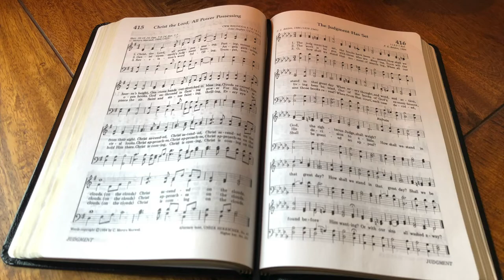The Judgment Has Set (backing track)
4/4 (not 3/4 as originally written), key of Db, 100 bpm.
This hymn has 3 verses, with a 4-bar intro.

0:00 Intro & Verse 1
1:43 Verse 2
3:16 Verse 3